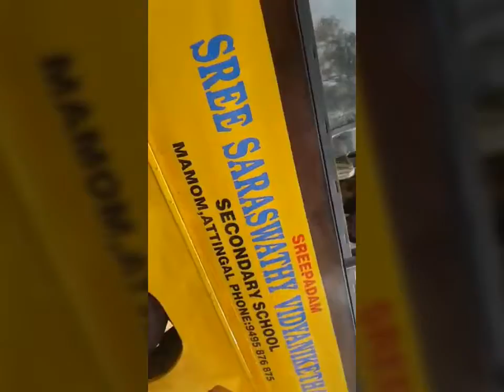School bus falls to river in Kerala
മാമം ആറ്റിലേക്ക്  സ്കൂൾ ബസ് മറിഞ്ഞു: കുട്ടികൾക്ക് പരിക്ക്

ആറ്റിങ്ങൽ: മാമം സരസ്വതി വിദ്യാലയത്തിലെ സ്കൂൾ ബസ് മാമം ആറ്റിലേക്ക് മറിഞ്ഞു. ഇന്ന് വൈകുന്നേരം 3 അരക്കാണ് സംഭവം. പാറക്കാട്ട് നിന്ന് മാമത്തേക്കു വരുന്ന വഴിയാണ് അപകടം സംഭവിച്ചത്.  ബസ്സിൽ ഉണ്ടായിരുന്ന കുട്ടികൾക്കും, അധ്യാപകർക്കും ഡ്രൈവറിനും പരിക്കുണ്ട്.